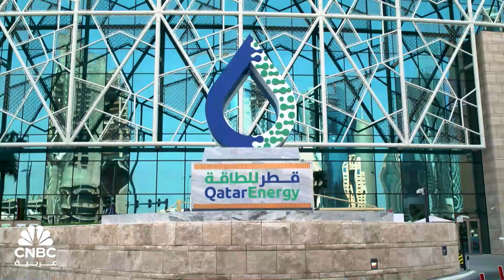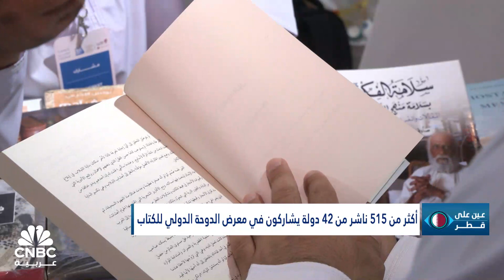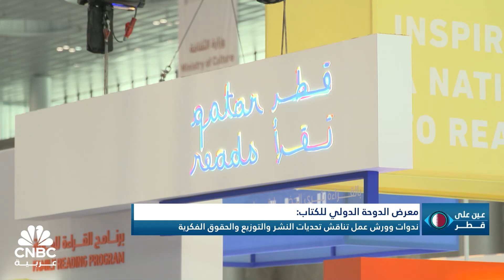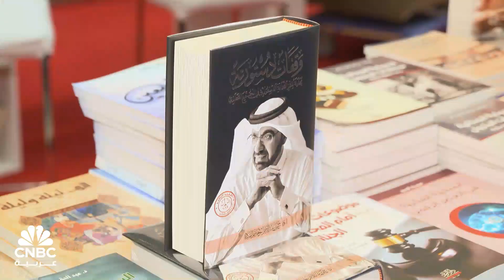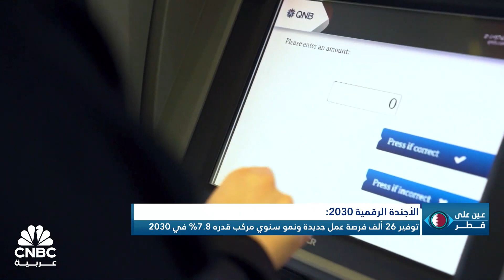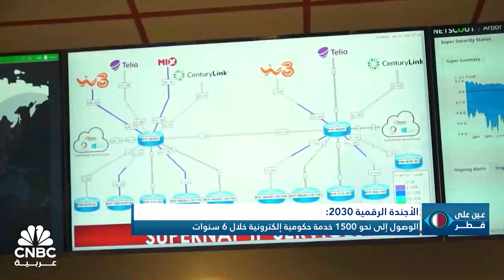ما هي التحديات التي يواجهها القطاع العقاري في قطر؟